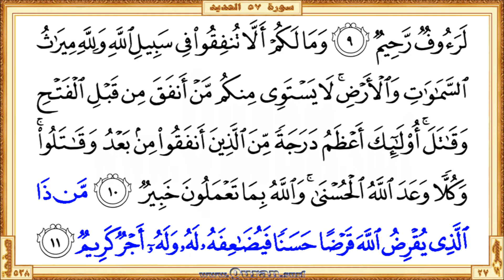Holy Qur'an Page 538: HD video || Reciter: Saad Al-Ghamdi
•  The first verse: Surah Al-Hadid - Aya 4 (Huwa allathee khalaqa alssamawati waalarda ...)

  •  The last verse: Surah Al-Hadid  - Aya 11 (… fayudaAAifahu lahu walahu ajrun kareemun)